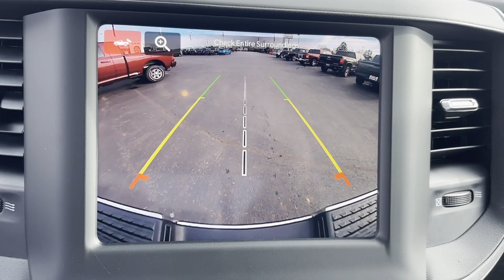2024 Ram 2500 Tradesman Lancaster, Canal Winchester, Pickerington, Logan, Circleville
2024 Ram 2500 Tradesman 3C6UR5CJ0RG174482 Video